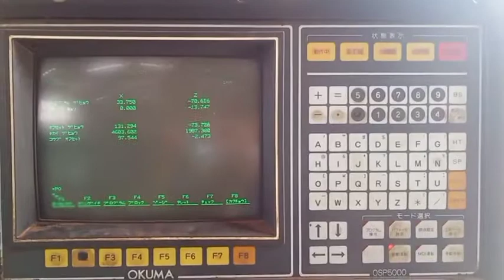"Okuma" Cnc lathe del LB-15-1SYar 1982Control OSP 5000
🚛LB-15 มุ่งหน้าสู่พระราม 2 จำนวน 1 รายการจ้า🚚
(Thanks)ขอบพระคุณลูกค้าที่ไว้วางใจในผลงานของเรา
(Thanks)ขอบพระคุณทีมงานนอนน้อยแต่100%กุ้งบริการ
"Okuma" Cnc lathe
Model  LB-15-1S
Year  1982
Control  OSP 5000
Chuck 8"  Swing 300 mm.
Distance Between Center  500 mm.
With Tail Stock
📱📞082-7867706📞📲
(line)yoye529(line)